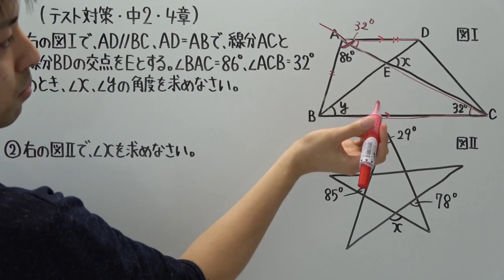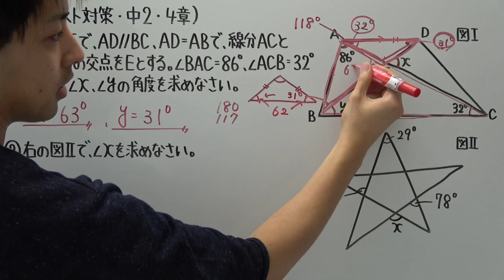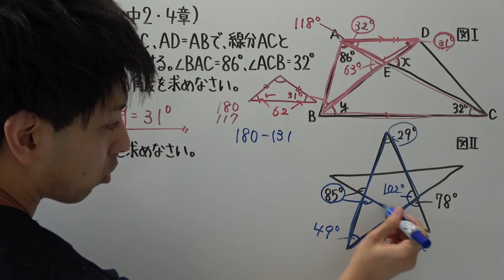【テスト対策 中2】4章-5